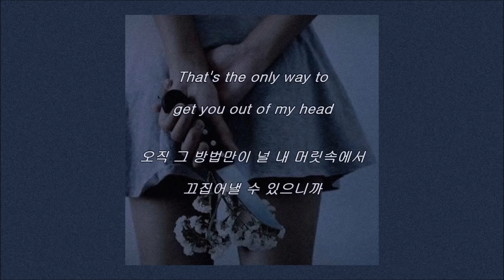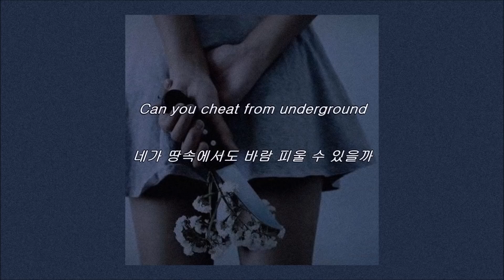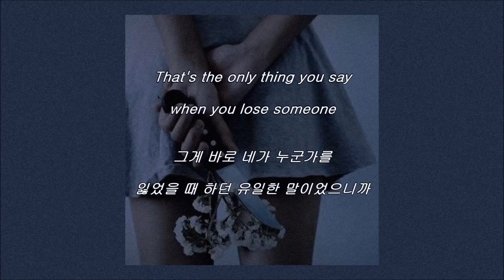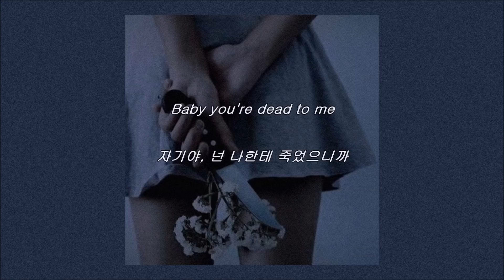[ 가사 해석 ] 멜라니 마르티네즈 (Melanie Martinez) - Dead To Me ｜ 자막 채널 루나 ☾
─ 해리 포터 시리즈, 수어사이드 스쿼드, 트와일라잇 시리즈, 트로이 시반, 멜라니 마르티네즈, 할시, 빌리 아일리시의 노래들, 핀과 제이크의 어드벤처 타임 등등 하이틴 영화들 혹은 그 이외의 다른 외국 영화나, 팝송, 외국 영상들을 직접 자막 작업하여 올릴 예정이며 재밌게 감상하셨다면 제 채널의 영상들 한 번 둘러보시고 구독 버튼과 좋아요 한 번씩만 눌러주세요! 제게 큰 도움이 됩니다. ♥ 또 번역을 신청하고 싶은 곡이나 영화들이 있으시면 제 채널의 영상들 중 아무 영상으로 들어가셔서 댓글로 신청해 주세요! ♥ 제가 아직 좀 미숙해서 오역 같은 것을 발견하셨다면 댓글로 알려주시면 정말 감사드리겠습니다!

☪︎ 멜라니 마르티네즈 팔로우하기 (Follow Melanie Martinez)

[ 가사 해석 ]
[Intro]
My condolences
조의를 표해
I'll shed a tear with your family
난 네 가족들과 눈물을 흘릴 거야
I'll open a bottle up
술병을 열어서
Pour a little bit out in your memory
조금을 네 기억 속에 부어
I'll be at the wake dressed in all black
난 검은색 옷을 입고 너의 장례식에 있을 거야
I'll call out your name, but you won't call back
난 네 이름을 부르지만 넌 대답하지를 않네
I'll hand a flower to your mother when I say goodbye
네게 마지막 작별인사를 할 때 난 네 어머니께 꽃을 건네드릴 거야
Cause baby you're dead to me
왜냐면 넌 나에게 죽었으니까

[Verse 1]
I need to kill you
널 죽여야겠어
That's the only way to get you out of my head
오직 그 방법만이 널 내 머릿속에서 끄집어낼 수 있으니까
Oh, I need to kill you
Oh, 널 죽여야겠어
To silence all the sweet little things you said
오직 그 방법만이 네가 했던 모든 말들을 잠재울 수 있으니까
I really want to kill you
정말로 널 죽이고 싶어
Wipe you off the face of my earth
널 내 세상에서 완전히 제거해 버릴 거야
And bury your bracelet, bury your bracelet
그리곤 네 팔찌를 묻을 거야, 네 팔찌를 묻을 거야
Six feet under the dirt
6피트 아래에
(6피트는 182.88cm로, 보통 사람을 묻을 때 그 깊이로 묻습니다. )
Rainy days and black umbrellas
비 내리는 날들과 검은 우산들
Who's gonna save you now
이제 누가 널 구해주려나
Can you cheat from underground?
네가 땅속에서도 바람 피울 수 있을까?

[Chorus]
My condolences
조의를 표해

[Post-Chorus]
왜냐면 자기야, 넌 나한테 죽었으니까
(I'll mourn you when you go)
(네가 죽으면 난 널 애도할 거야)
Baby you're dead to me
자기야, 넌 나한테 죽었으니까

[Verse 2]
I need to say sorry
미안하다고, 유감이라고 해야겠어
That's the only thing you say when you lose someone
그게 바로 네가 누군가를 잃었을 때 하던 유일한 말이었으니까
I used to say I'm sorry
난 미안하다고 말하곤 했어
For all of the stupid shit you've done
네가 저질렀던 모든 멍청한 짓들에 대해
So now I'm really sorry
그러니 난 이제 정말 미안해
Sorry for being the apologetic one
지금 이런 상황을 겪고 있는 나에게 말이야
But if I told you again, if I told you again
하지만 내가 또 나에게 미안하다고 말한다면
You would think I was crazy
넌 내가 미쳤다고 생각하겠지

[Chorus]
My condolences
조의를 표해